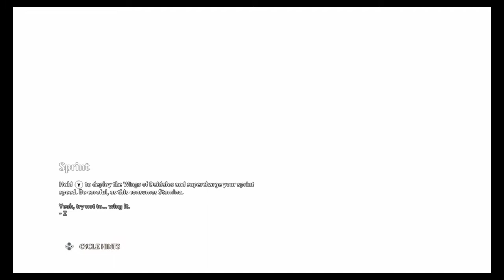Immortals Fenyx Rising Playthrough Part 80